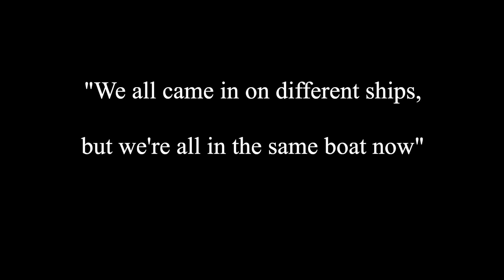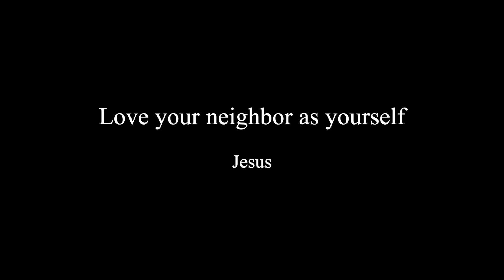Racial Pain and Unity Statement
Special thanks to Arun Andrews of Trinity United Methodist Church in New Cumberland PA for heading up this project.